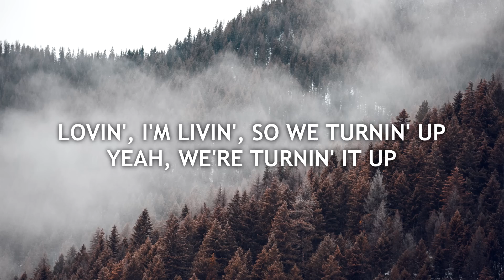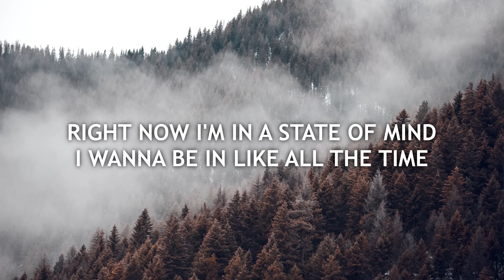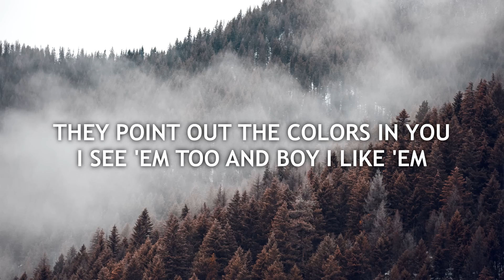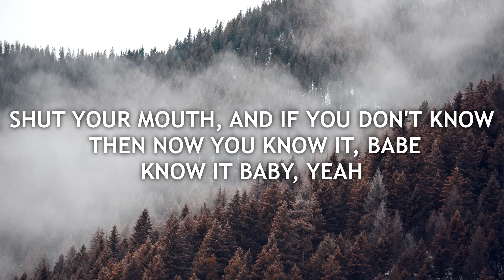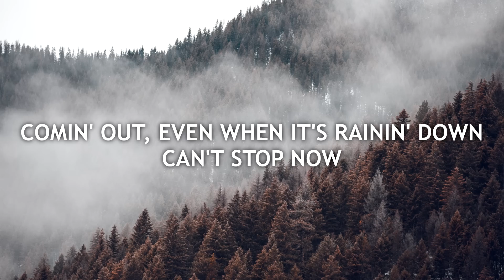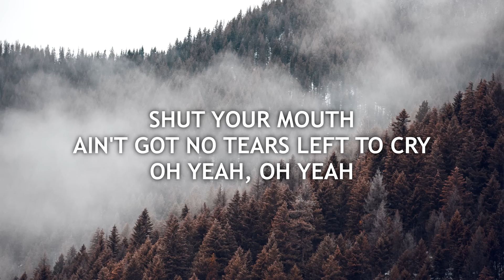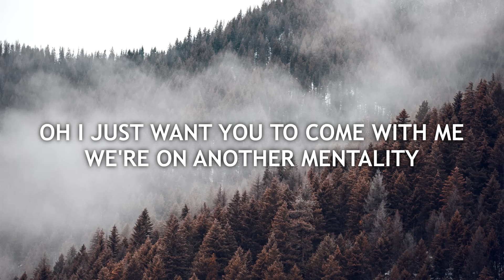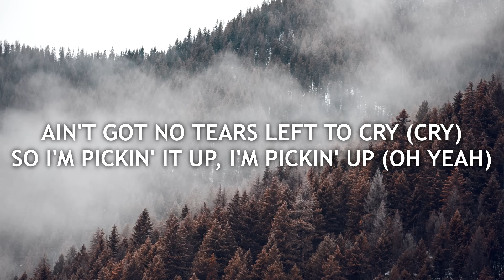Ariana Grande - No Tears Left To Cry (Lyrics)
Ariana Grande - No Tears Left To Cry (Lyrics) is a lyric video for the track "No Tears Left To Cry" by Ariana Grande with a high-quality audio. "Ariana Grande - No Tears Left To Cry" can be found on the following websites
Listen to "No Tears Left To Cry" by Ariana Grande on Apple Music
Download "No Tears Left To Cry - Ariana Grande" on Google Play
Stream the song "No Tears Left To Cry" by Ariana Grande on Spotify
Listen to "No Tears Left To Cry" by Ariana Grande on Tidal

"A lot of times in this business, we forget that we're surrounded by a lot of really good people."
-- Scooter Braun

Lyrics used in ‘Ariana Grande - No Tears Left To Cry (Lyrics)’

[Intro]
So I'm pickin' it up, I'm pickin' up
I'm lovin', I'm livin', I'm pickin' it up
I'm pickin' it up, I'm pickin' up

[Refrain]
I'm pickin' it up (yeah), I'm pickin' it up (yeah)
Yeah, we're turnin' it up

[Verse 1]
Don't matter how, what, what, who tries it
We're out here vibin'
We're vibin', we're vibin'

[Pre-Chorus]
Shut your mouth, and if you don't know then now you know it, babe
Know it baby, yeah

[Chorus]
So I'm pickin' it up, I'm pickin' up (oh yeah)

[Verse 2]
They point out the colors in you
I see 'em too and boy I like 'em
I like 'em, I like 'em

[Chorus]
So I'm pickin' it up -

📷 Background used in 'Ariana Grande - No Tears Left To Cry (Lyrics)' ?